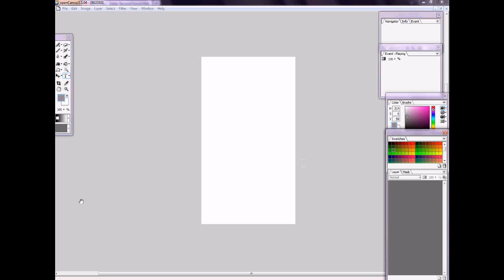Speed Color ~Cym~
0.0 here it is I know I suck I suck really bad on the eyes XD